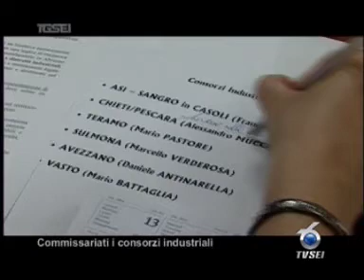1206 Commissariati i consorzi industriali